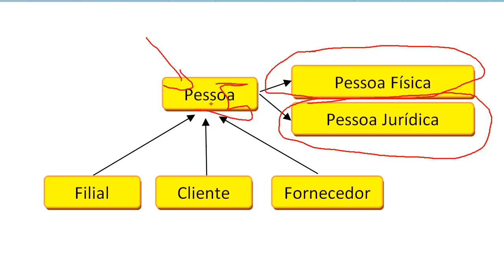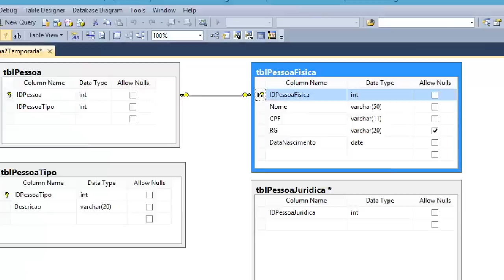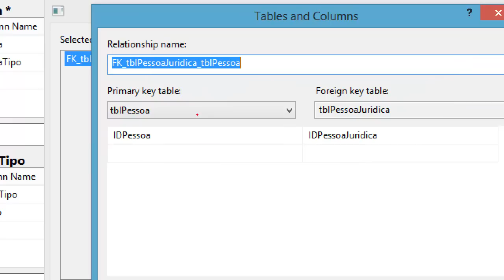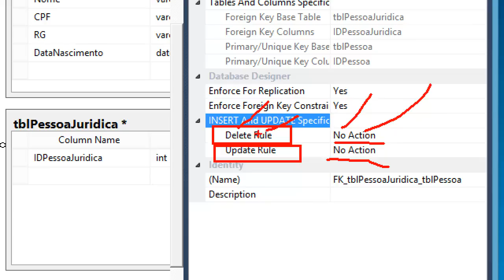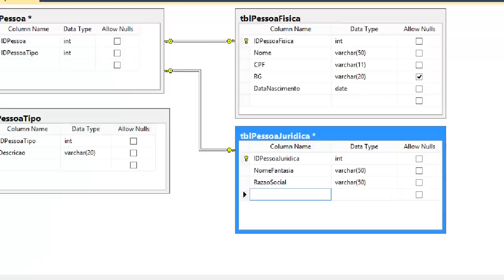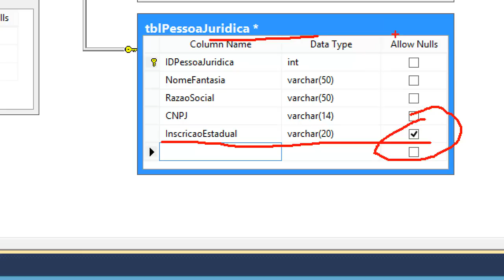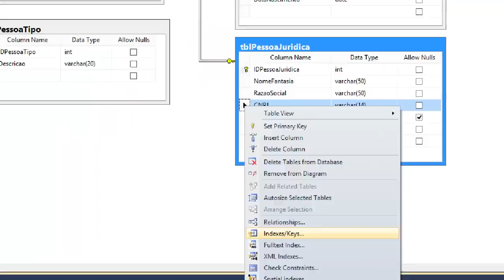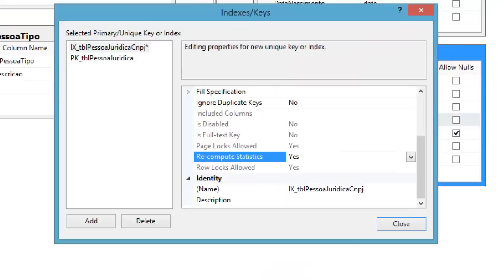PD - 2ª Temporada - Aula 06 - Criar Tabela de Pessoa Jurídica no SQL Server 2012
Professor Drausio Henrique Chiarotti
Tecnologias utilizadas: .Net, Visual Studio 2012, Linguagem C#, SQL Server 2012
Aula 06: Esta aula apresenta como criar tabela de pessoa jurídica na base de dados no SQL Server 2012. A aula também apresenta como criar índice único.